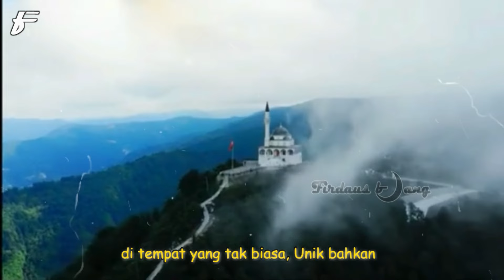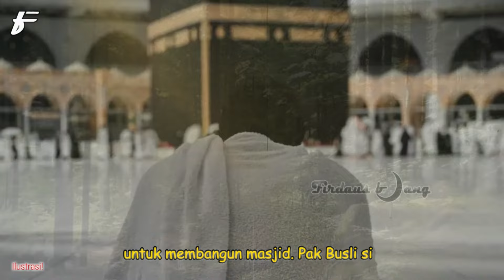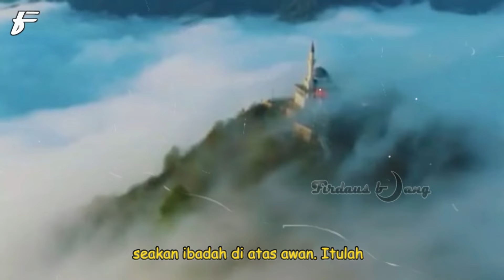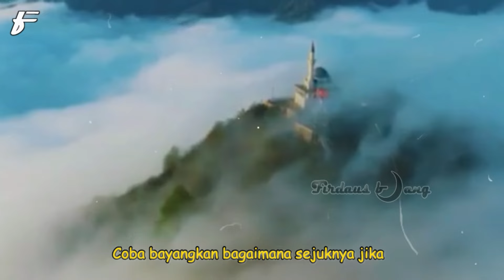MENAKJUBKAN! Inilah Bangunan Masjid dengan Posisi Terunik di Dunia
biasaya bangunan masjid di dirikan ditempat yang strategis agar mudah dijangkau oleh jamaah untuk melakukan ibadah, tapi berbeda dengan beberapa masjid yang unik ini, dimana bangunan masjid didirikan ditempat yang tak biasa dan bahkan letaknya yang menakjubkan.